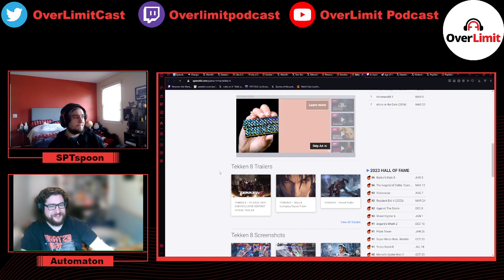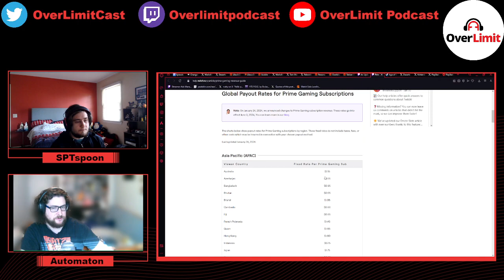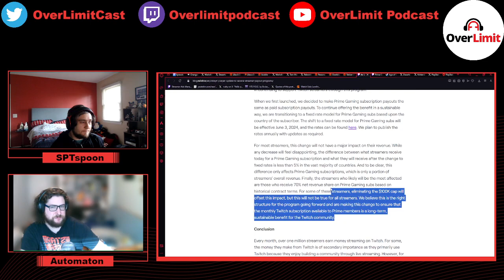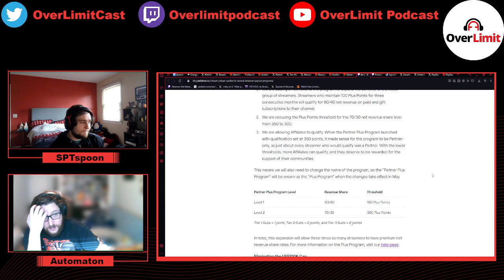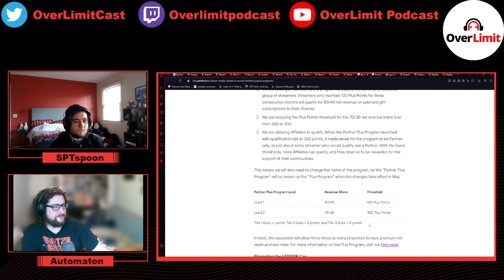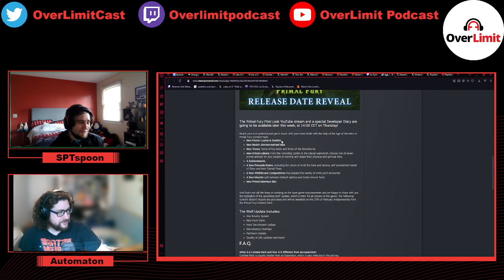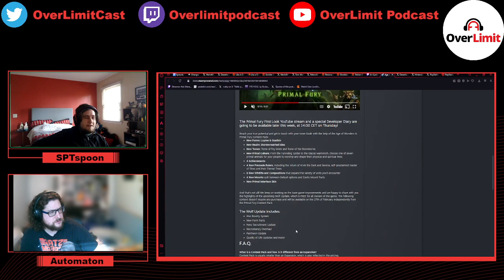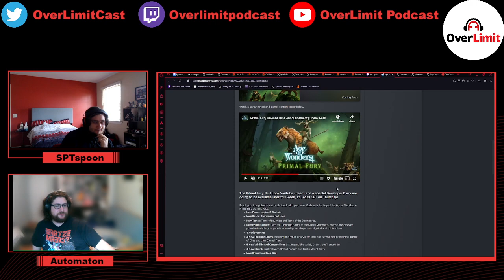P3 Reload, Granblue Fantasy Relink reviews | OL Podcast Ep 130 [Recorded Feb 8]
Live shows are Saturdays at 10 AM PST / 1 PM EST